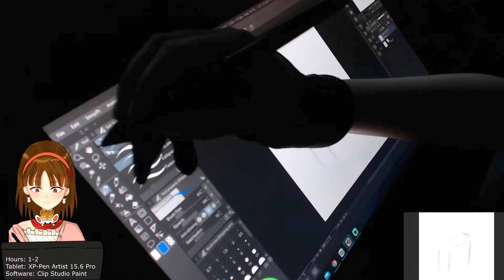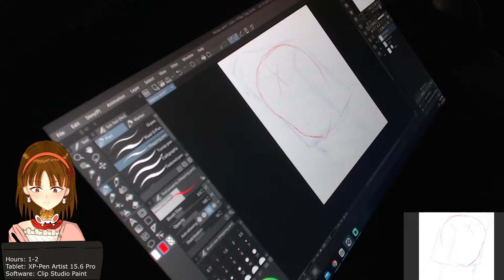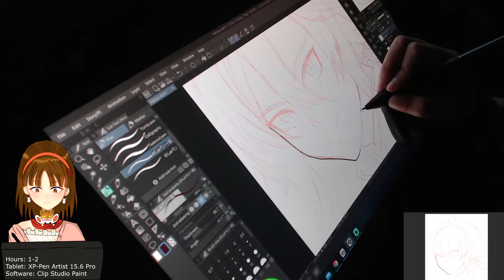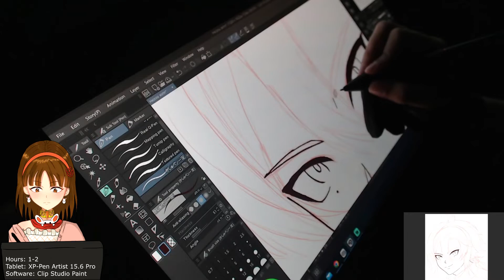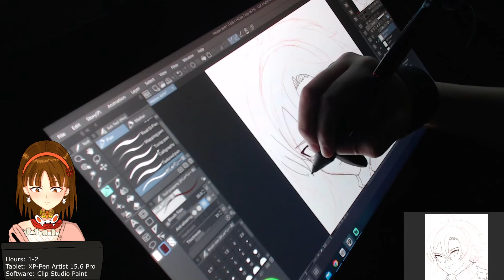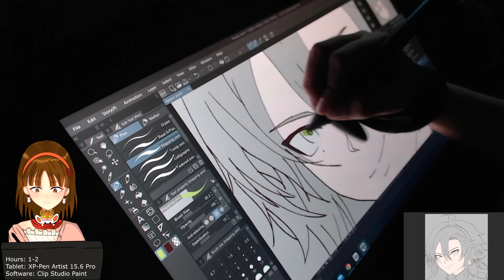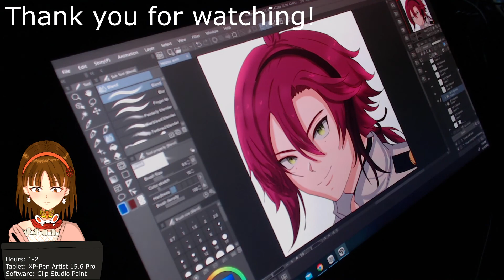Drawing Shikanoin Heizou | Drawing Tablet | Genshin Impact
Hellooooo I am back with another video and another Genshin character! ^^ Sorry it's been a while, got sick and other stuff got in the way. But is is getting harder for me to film and edit too. ;3; Used to have a lot more free time but now things got a bit more busy.